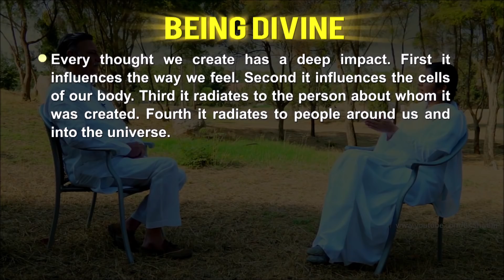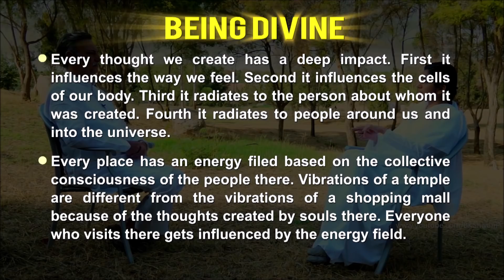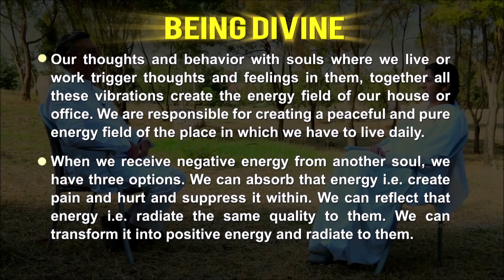Change Negative Energy To Positive: Subtitles English: Ep 13: BK Shivani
When we receive energy from people in the form of thoughts, words and actions, we have 3 options, explains BK Shivani. If we consume their negative energy and create pain, we ABSORB energy. If we behave the same way as them, we REFLECT their energy. Let's respond through our original nature of peace and love, and TRANSFORM their energy into positivity. Let's use a sanskar which protects us from the influence of their sanskar.